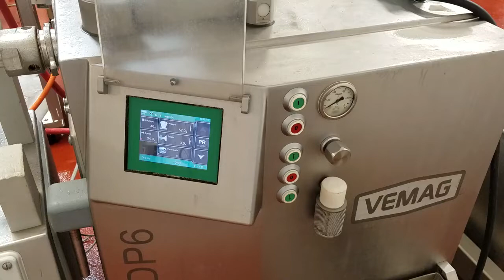Vemag DP6 Vacuum Stuffer with LPG 202 Linker #7614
Item: 7614, Vemag DP6 Filler with hanging line, DP6 Vacuum Stuffer, built in dump buggy loader, digital portion control panel, 250 liter hopper, with Vemag LPG 202 Linker and AHM 204 hanging line, 220V/3PH/60HZ.